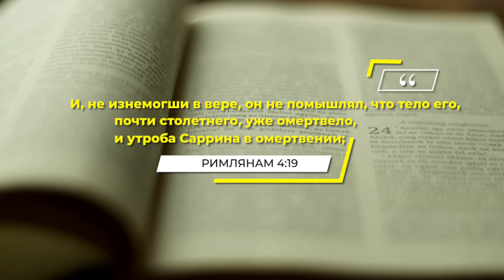Найди патроны против негатива! | Секреты успешного мышления | Апостол Владимир Мунтян